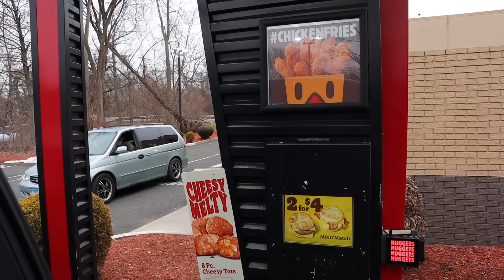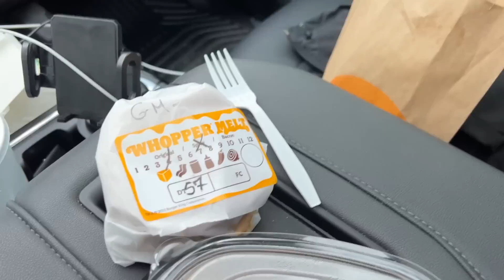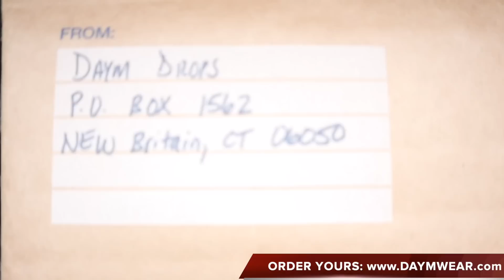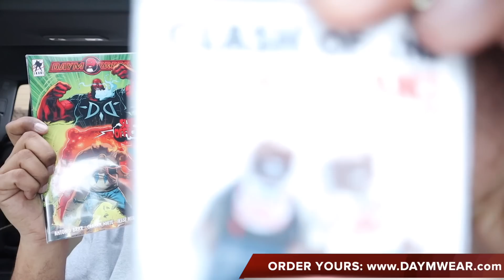Burger King SPICY Whopper Melt Review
The wait is over for Burger King now has both their Original Whopper Melt and their SPICY Whopper Melt. Which will you choose?

► Download my NEW Restaurant Review App, "RESTOURANT" to follow along on this adventure and be sure to show your local MOM & POP Restaurants LOVE in the app too.